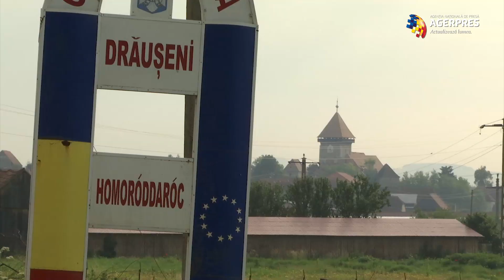Prinţul Charles a vizitat satul Viscri şi 3 biserici medievale din judeţul Braşov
Prinţul Charles a revenit în România într-o vizită privată, de această dată, ocazie cu care a mers în satul Viscri, unde a discutat cu producătorii locali, şi a vizitat 3 biserici medievale, construite în jurul anilor 1200, în satele Drăușeni, Homorod și Mercheasa, din judeţul Braşov.